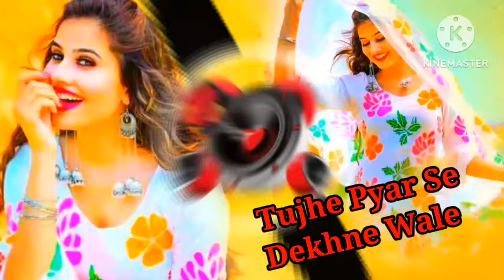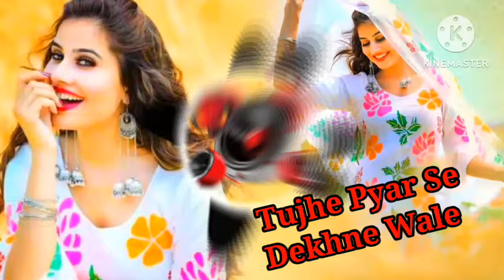Dj Song💙 || Top Dj | Hard Bass ❤️‍🔥 | JBL Dj Remix | Old Hindi Dj Song 🥀| Dj Remix Song 2024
Dj Song💙 || Top Dj | Hard Bass ❤️‍🔥 | JBL Dj Remix | Old Hindi Dj Song 🥀| | Dj Remix Song 2023

Ek Dil Hai Dj 💗Dj Remix 💗 Tujhe Pyara Se Dekhne Wala Dj 💘 Mera Dil Hai 💘 Dj Jamtara Music

Bollywood All Time Hit's DJ 2024 II Hindi Dance DJ Song II Hindi Dj Song Hit's

dj remix, party mix 2024, remix 2024, Hindi Dance, All Time Hit's DJ, Hindi Dj, Bollywood All Time Hit's, DJ 2024

Your Question:-

remix dj music, hindi remix song, hindi dj remix, hindi nonstop remix, hindi
song, hindi remix, hindi song dj, dj song, hindi dj songs, old hindi dj song
remix, hindi dj remix song, hindi songs, new hindi songs, bollywood
songs, new hindi song 2024, latest hindi songs 2024, old hindi songs,
latest bollywood songs, latest hindi songs, hindi new song, romantic hindi
latest songs, new dj song, hindi dj song, dj songs, dj song 2024, dj remix,
dj, dj song 2024, hard bass, hard bass mix, dj tiktok trbaru, dj tiktok
trbaru 2024, dj remix, dj 2024, nhạc remix, tik tok remix, remix, song.
music, music mix, dance music, car music, english dj song, music 20234,
remix 2024, remix 2024, bass boosted, music 2024, music mix, musica,
magic music, best music 2024, best music, sleep music, meditation